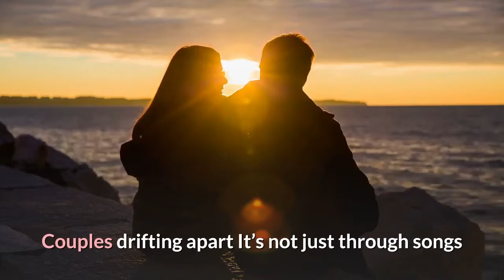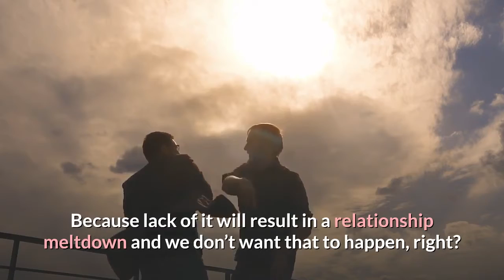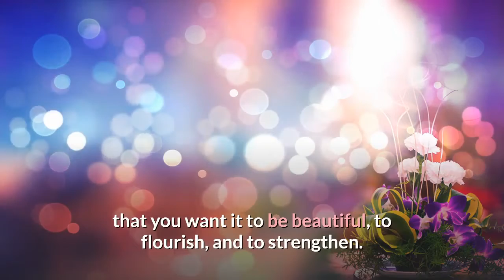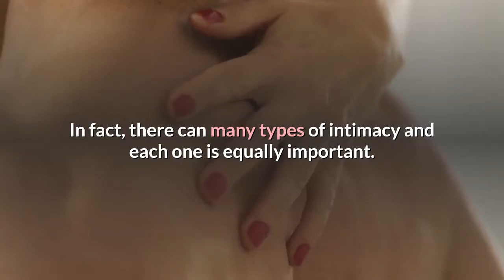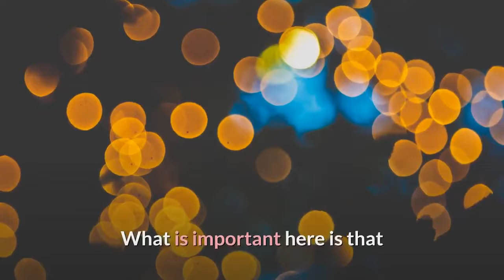why you should recommit to your marriage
By being able to recommit to your marriage, you are giving it a second chance...